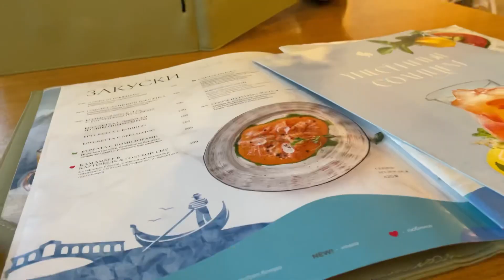VLOG// Калина Молл//Miss Evka//